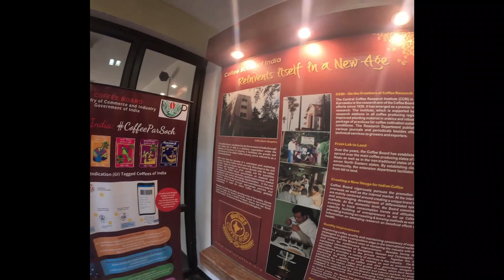Day 1 | Bangalore to Chikkamagaluru | Jhari Falls | Coffee Museum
This is day 1 of Bangalore Chikkamagaluru bike ride. Day 1 Covered - Jhari falls & coffee Museum